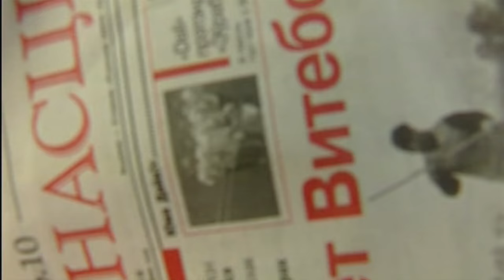Шушкевич в сметане (нашел в архиве)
Станислава Шушкевича некий юноша обливает сметаной--дело было на каком-то конгрессе, вроде, в 2005-м